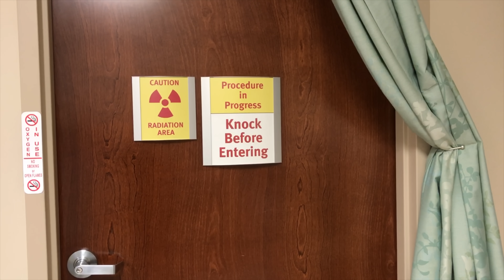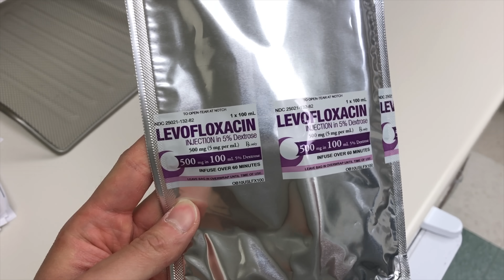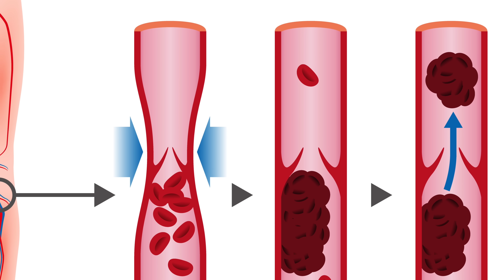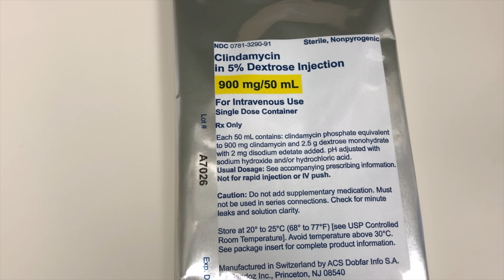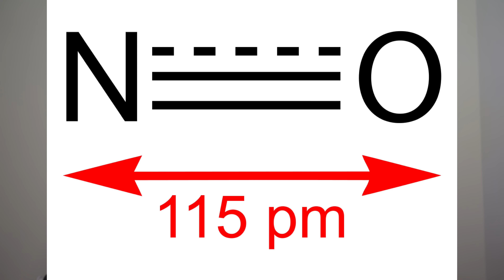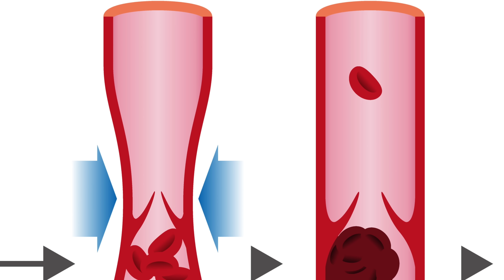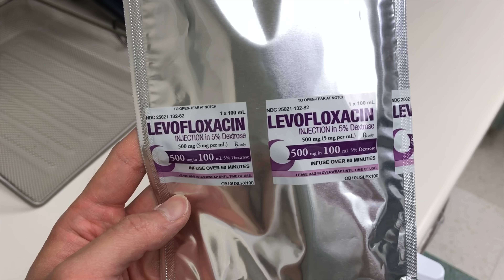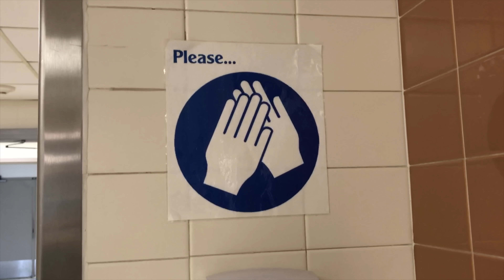A Student Felt A Sharp Pain In Her Side. This Is How Her Organs Shut Down.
A story of a 21 year old student 👩‍🎓. Also 101°F = 38.3°C.
A Mom Drank 3 Gallons Water in 2 Hours. This Is What Happened to Her Brain

Infection and sepsis

I will not give personal medical advice over the internet. Please see your physician for that.